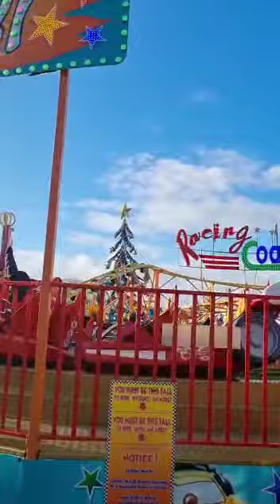Christmassy Days In My Life Vlog ~ December 2022❄ (Winter Wonderland, Shopping etc)